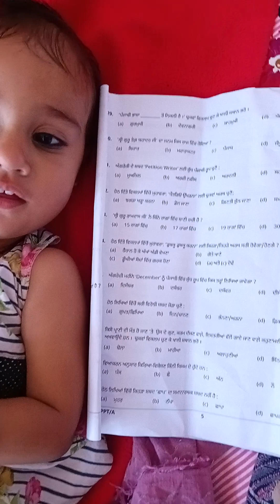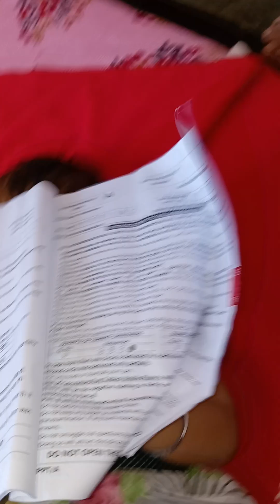ਸਵਰੀਤ ਪੜ੍ਹਨ ਤੌ ਕਿਨਾਂ ਡਰਦੀ 😂,ਪਰ ਆਪਾਂ ਹਾਰ ਨਹੀਂ ਮੰਨਣੀ 👍cute ਜਿਹਾ, ਸੋਹਣਾ ਜਿਹਾ ਮੂੰਹ bnodi 🤪🥰